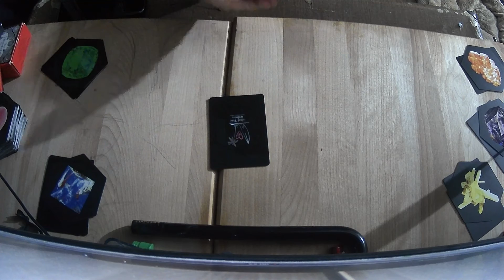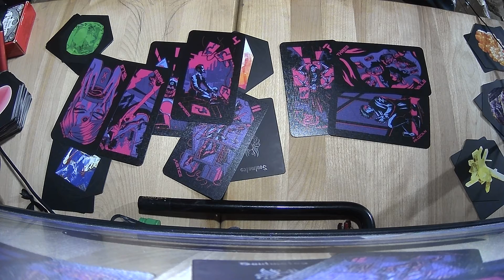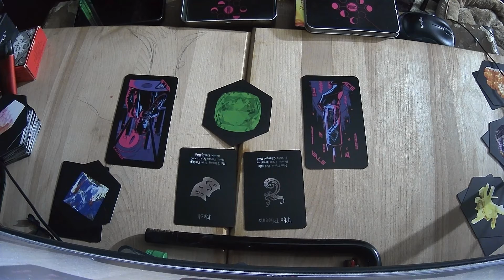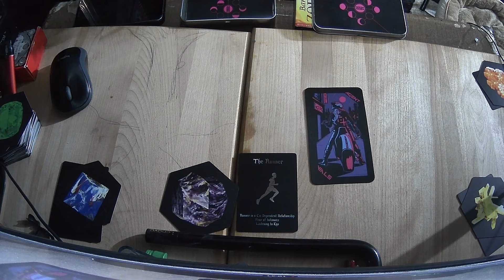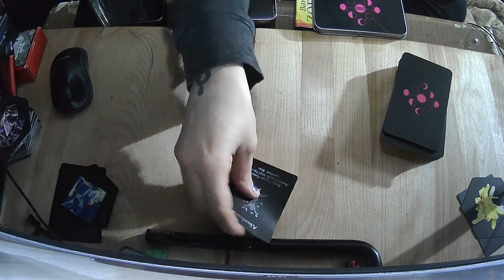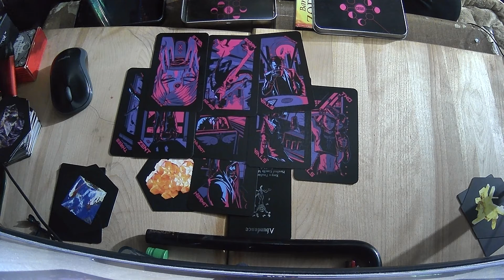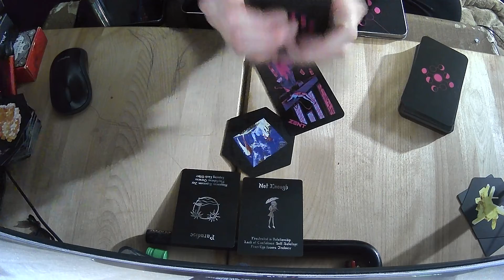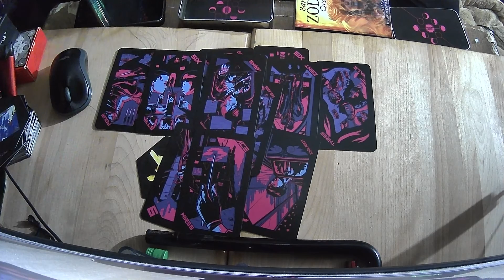Pick A Card LOVE Check In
What up humanity ?
 My name is Space Bug and I am here to remind you that YOU are Magik.

or via my ETsy Shop
F U PAY ME
(Tips Yo)

Scorpio Sun Capricorn Moon Capricorn Ascendant
 INTP ~ Type 5